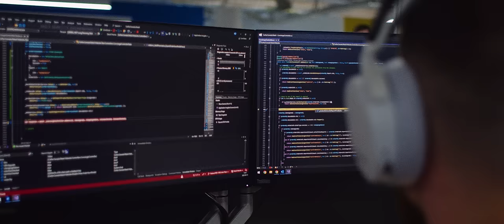Discover a world-class City where you can change the world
Get a sneak peek into the exciting roles and projects that awaits you. Discover firsthand the vibrant culture, cutting-edge technologies, and the community that's committed to making a difference.